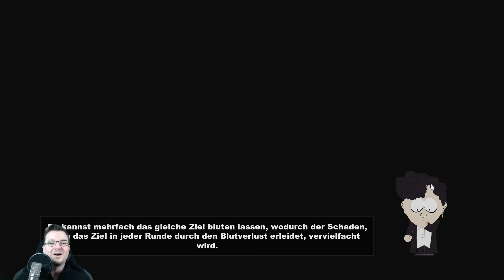South Park The Stick of Truth #013 Skeeter´s Kellerdungeon [Let´s Play][Deutsch/German]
Wir klappern weiter die Stadt ab und werden in Skeeter´s Bar verdingt, den von Mutantenratten verseuchten Keller zu säubern. Paladin Sir Butters und Douchebag der neuerdings im Radagast-Hipster Outfit unterwegs ist stellen sich der Gefahr.

Vorsicht!!!: Dieses Spiel enthält (zum Glück) jede Menge zotiger Witze, Gewalt und Political Incorrectness.
Sei dabei wenn ich das Universum vor den bösen Dunkelelfen rette. Natürlich alles auf Geheiß von Archmagus Cartman xD